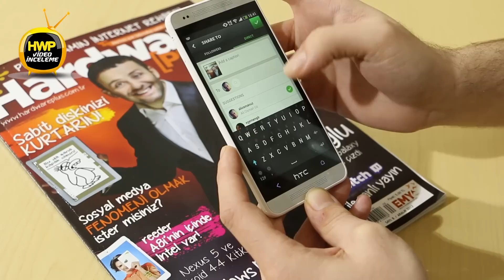Instagram Direct nasıl kullanılır? - Hardware Plus Online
Instagram'a doğrudan mesajlaşma özelliği geldi. Instagram Direct ile birlikte arkadaşlarınıza ya da diğer Instagram kullanıcılarına özel mesajlar gönderebilirsiniz. Instagram Direct'in ne gibi özelliklere sahip olduğunu ya da nasıl kullanıldığını merak ediyorsanız sizleri ipucu videomuza alalım. Herkese iyi seyirler dileriz.